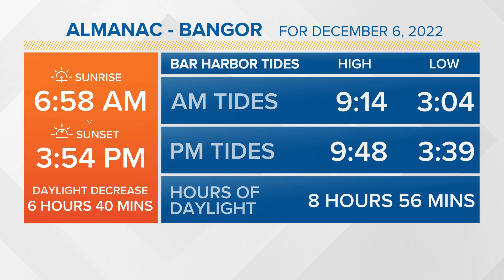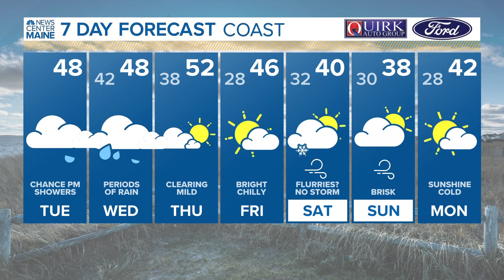NEWS CENTER Maine Weather Video Forecast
NEWS CENTER Maine Weather Video Forecast: UPDATE Tuesday, December 6, 2022. 4:30 am